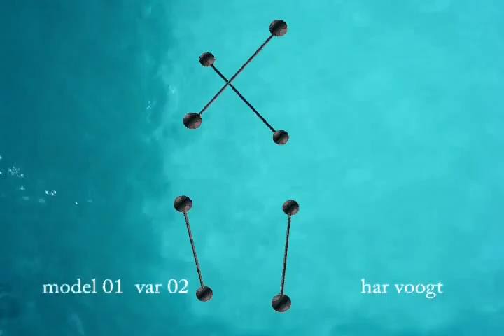model 01 var0407v01